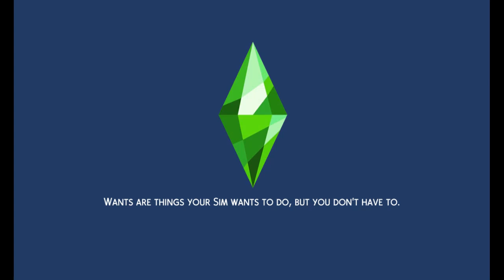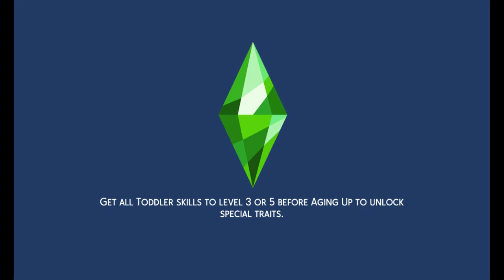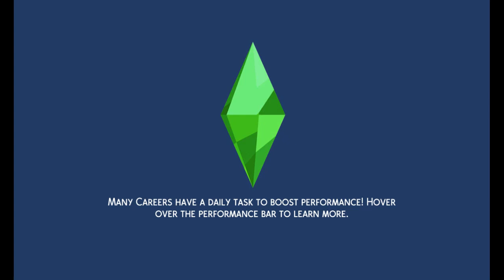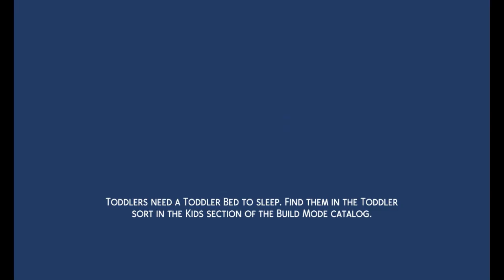sims 4 flora's cold work shift at the hospital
flora heads out on her hospital work day even in the snowy cold to care for patients and make sure everyone in sims 4 is cured and etc.

U.S. Parody and Copyright Law: Notwithstanding the provisions of sections 106 and 106A, the fair use of a copyrighted work, including such use by reproduction in copies or phonorecords or by any other means specified by that section, for purposes such as criticism, comment, news reporting, teaching (including copies for classroom use), scholarship, or research, is not an infringement of copyright.